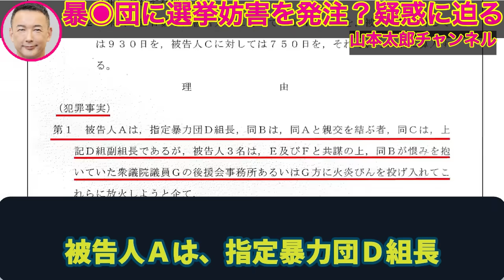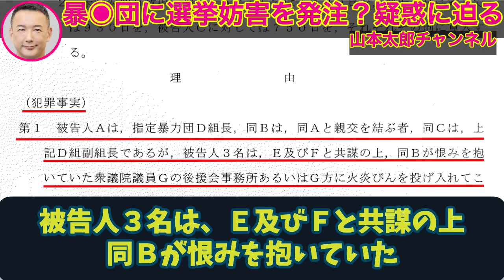【山本太郎】安倍総理がヤクザに選挙妨害を依頼？ 総理辞めるかカジノやめるか？国会でぶっこむケチって火炎瓶事件 避難所の災害対応と熱中症対策 被災者に宿泊施設を！【れいわ新選組 安倍晋三 岸田文雄 】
ご視聴頂きありがとうございます！山本太郎さんの切り抜きを毎日更新していきます。

【目次】廉潔性とは？➡︎欲がなく、心や行ないがきれいなこと
0:00 ケチって火炎瓶事件を国会でぶっこむ
2:39 総理はヤクザとお付き合いある？
3:55 逮捕された団員の判決文
5:25 シンプルに一番ヤバいのは
7:31 問題は選挙妨害を依頼したのかどうか
8:58 災害対応でお願いしたいこと
9:54 熱中症予防は室温何度まで？
11:46 事業の穴➡︎被災者には無理

富山や石川で「線状降水帯」発生…命を守る行動を

山本太郎 れいわ新選組 切り抜き kirinuki 橋下徹 安倍晋三 メロリン 立花孝志 演説 俳優 国会 カイジ 太田光 池上彰 山本太郎最新 政見放送 ひろゆき プリティ宮城ちえ 水道橋博士 大石あきこ  障害者 八幡愛 涙 メロリンキュー アベマ 麻生太郎 維新 インタビュー 消費税 奨学金チャラ 応援演説 選挙特番 有働由美子 財源 政治家 報道ステーション yahooニュース 日曜討論 ニュース23